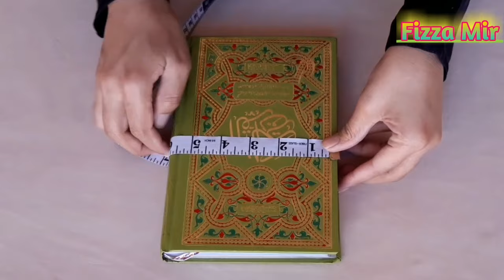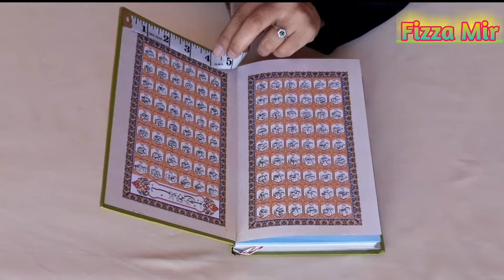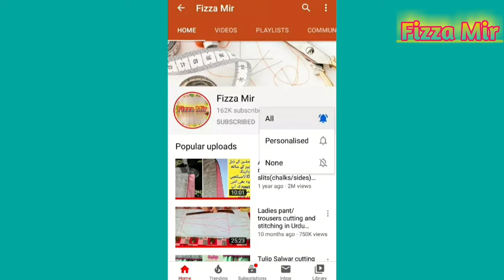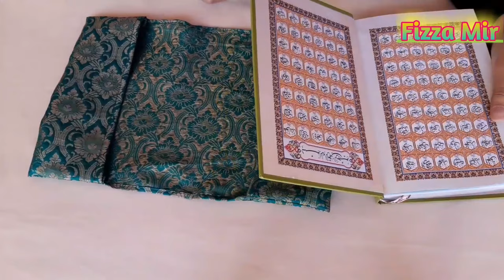Holy Quran inner Cover cutting and stitching | Holy Cover Book by "Fizza Mir".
How to make cover of the Holy Quran/Quran Sharif cover:
Sweet viewers, . I try to explain each and everything and I hope you guys would not find any confusion about any part of the video.
If this video is helpful for you then don't forget to give it thumbs up and share it with family and friends.

Keep Smiling. 😊